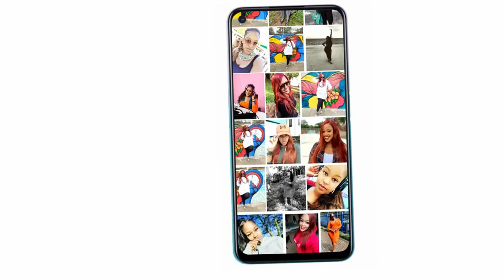J blessing Showreel